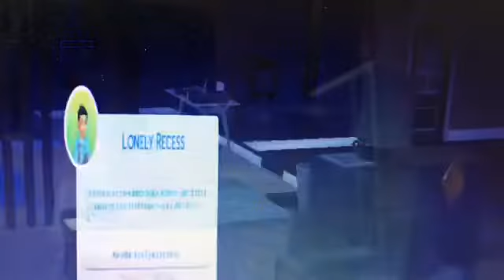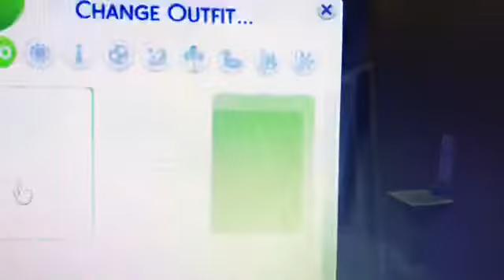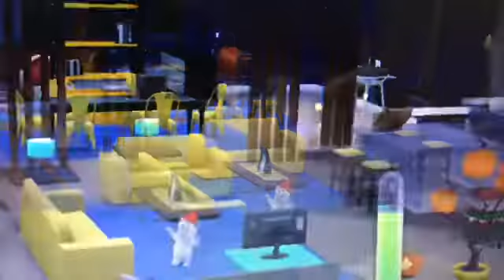The Sims life Of Queen Naija part 19